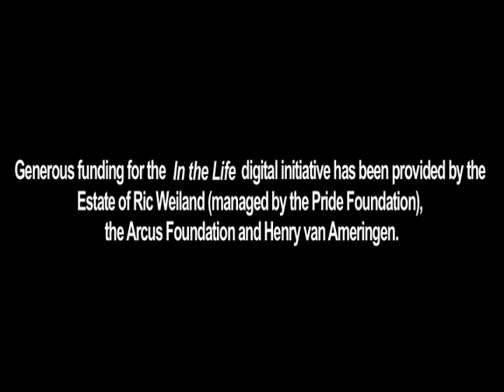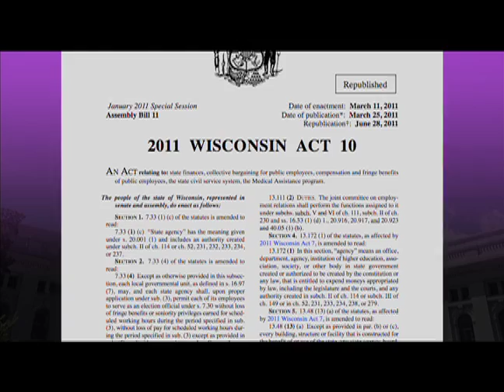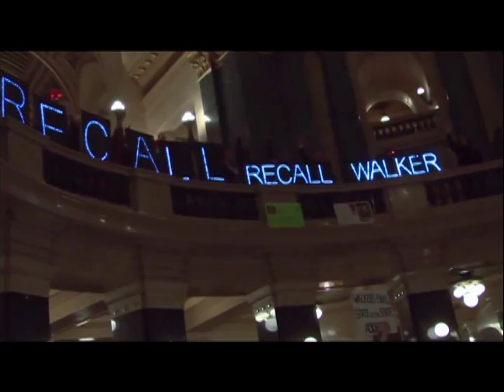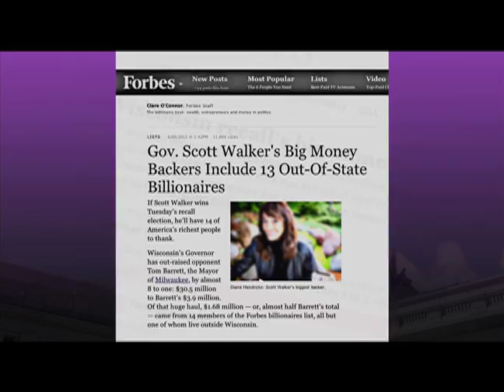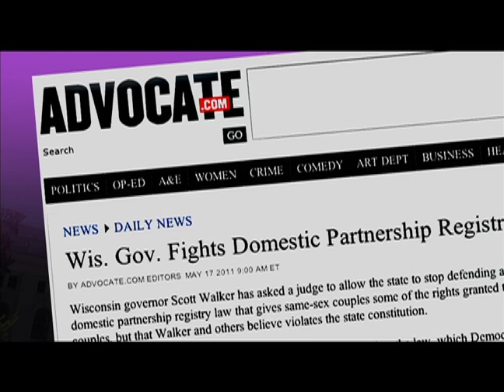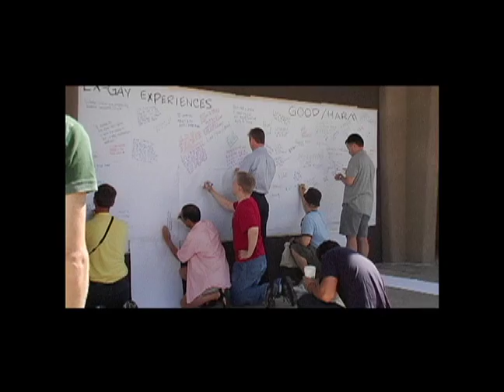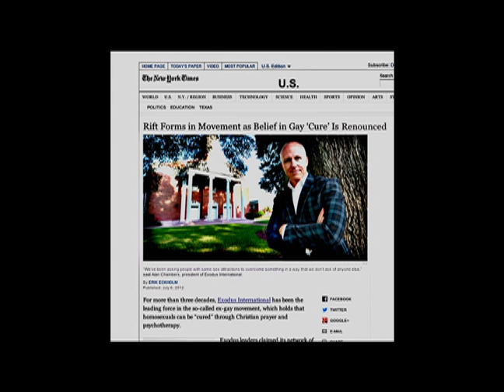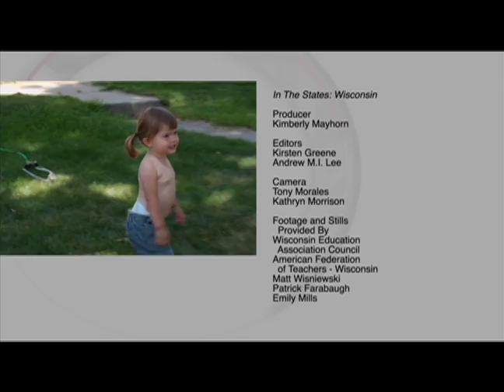In the Life: Ep. 2112, "The Truth Comes Out"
In the Life: Ep. 2112, "The Truth Comes Out." Original air date: September 2012.  Featured guest: John Becker.

Summary: The final episode of season 20 begins with an In the States segment focusing on Wisconsin, speaking with LGBT union workers about Governor Scott Walker and his plan for the benefits and collective bargaining rights of teachers and state employees. The next segment features activist John Becker investigating the ex-gay movement and the reparative therapies practiced at the Bachmann clinic in Minnesota.